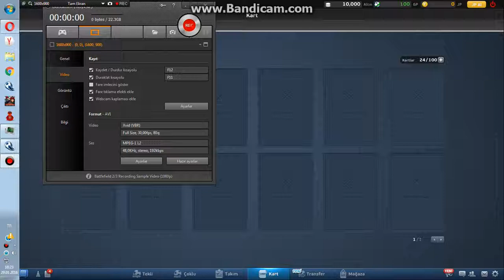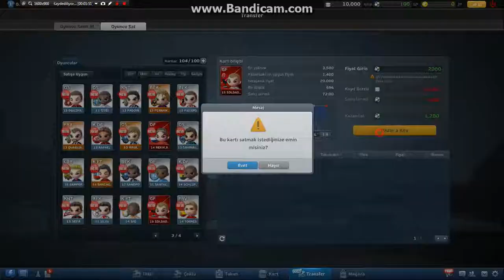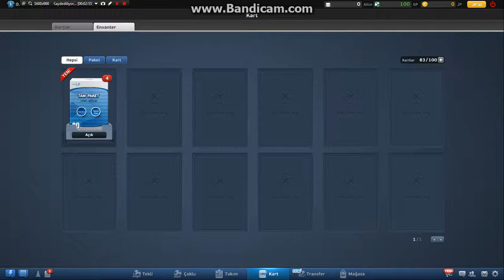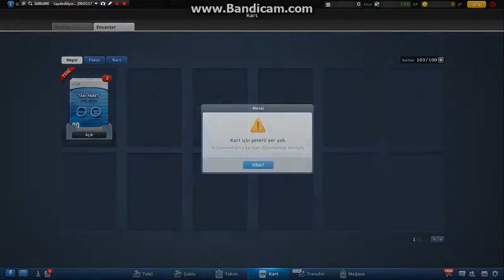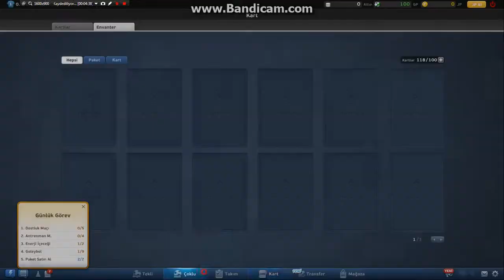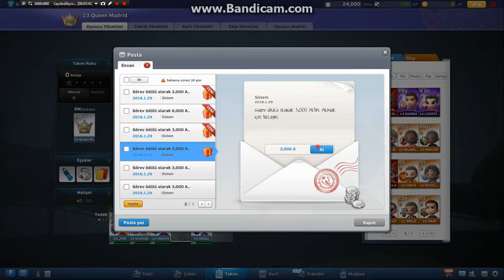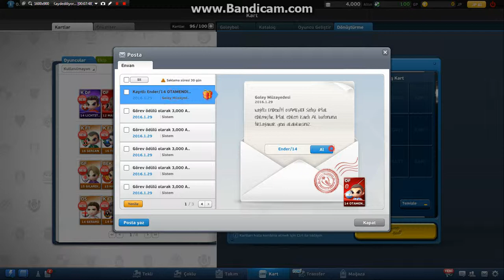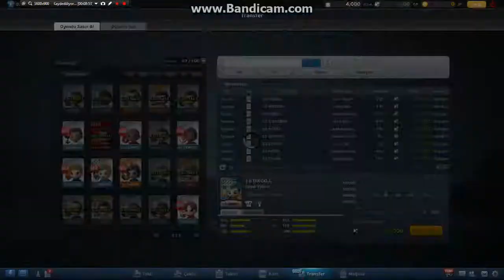Goley yeni çar #1